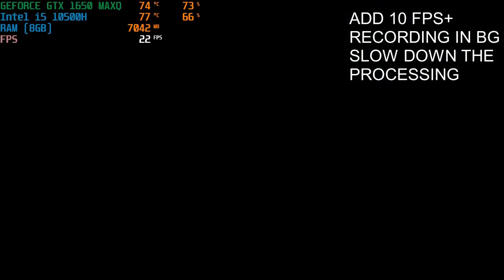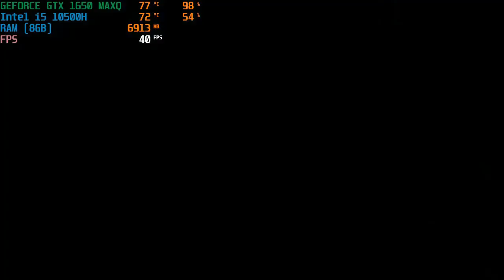MSI GF 63 I5 10 TH GEN 1650 (FPS)🔥🔥🔥 ASSASSINS CREED VALHALLA IN NEW 2022 MEDIUM SETTINGS.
Hey guys in this video I tested assassins creed valhalla in my MSI GF 63
specs are given below.

MSI GF 63
I5 10TH GEN
GTX 1650 MAX Q

IF YOU FOUND VIDEO INTRESTING PLEASE LIKE